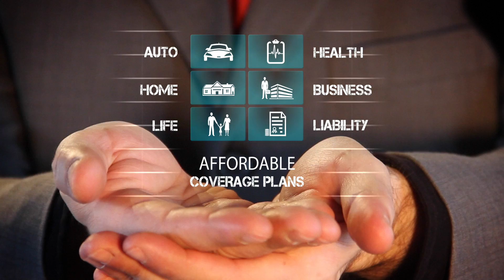bobmin78 insurance AE PRE